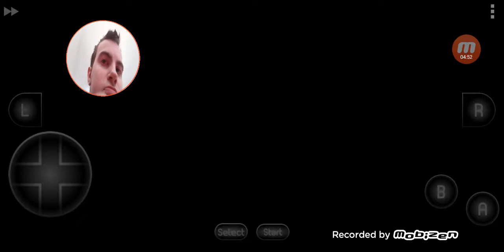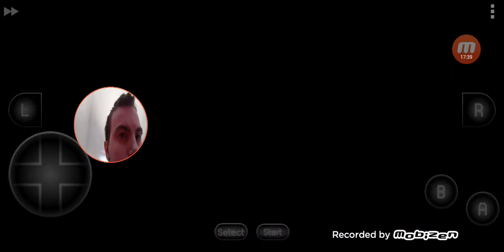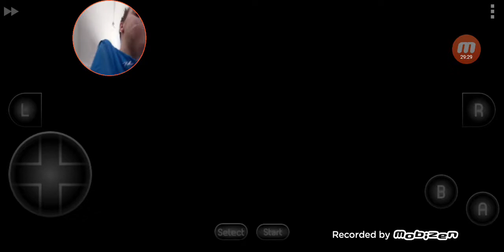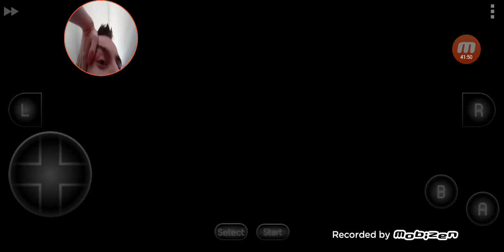Pokémon Fire Red; Adam's Adventures Episode 4: A Dip In The Pool